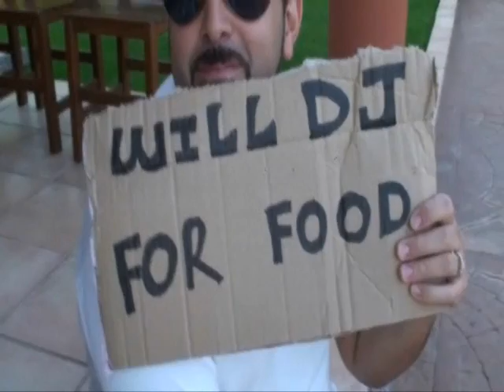VILLA NEXTBEAT IN IBIZA 2010, video 5... Lenny Fontana interview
VILLA NEXTBEAT IN IBIZA 2010, video 5
Big thanks to the Nextbeat crew and Lenny Fontana